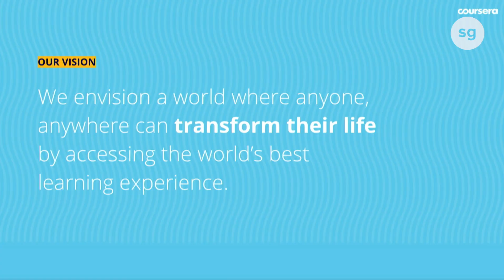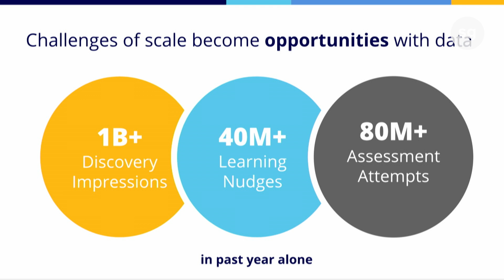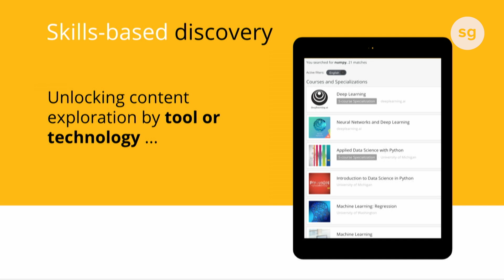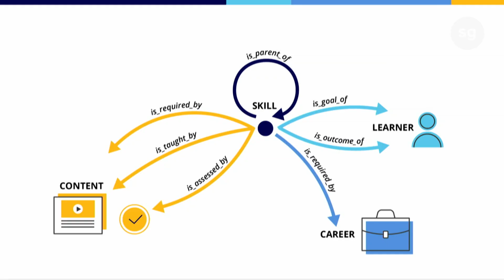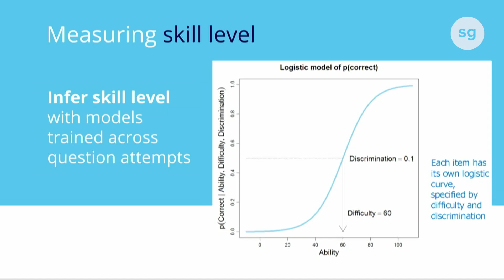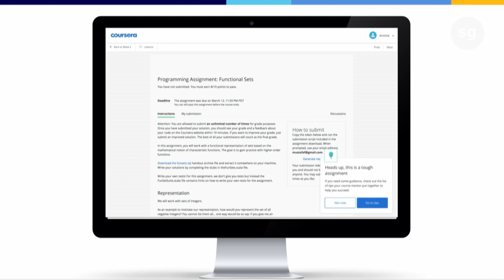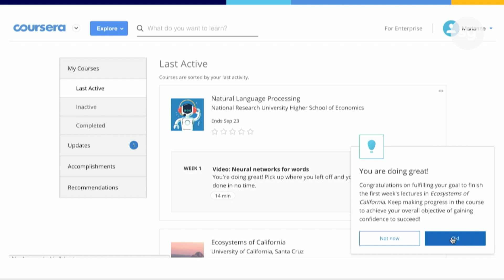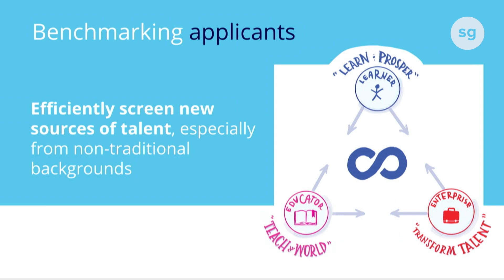Future of Data Science & AI - Emily Glassberg Sands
About the Speaker:
Emily Glassberg Sands is Head of Data Science at Coursera, the world’s leading platform for higher education where over 35 million global learners come to advance their skills in courses and degrees offered by more than 170 university and industry partners including Yale, Stanford, and Google. Her team builds the statistical models and machine learning algorithms that power content discovery and help scale an engaging and personalized learning experience; leads the quantitative measurement, experimentation, and inference that informs Coursera's product, business, and content strategy; and develops the analytics and direct data access for Coursera’s university partners and enterprise customers. Emily received her BA from Princeton and her Ph.D. in Economics from Harvard. Her academic research blends experimentation, econometrics, and machine learning approaches to better understand labor markets and consumer decision-making, and has been featured in the popular press including the New York Times, the Wall Street Journal, and National Public Radio.